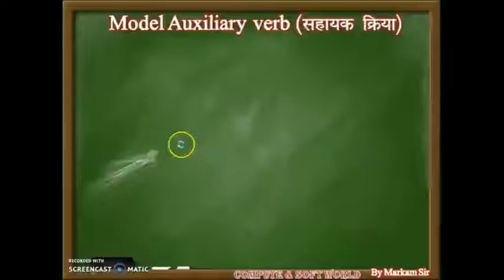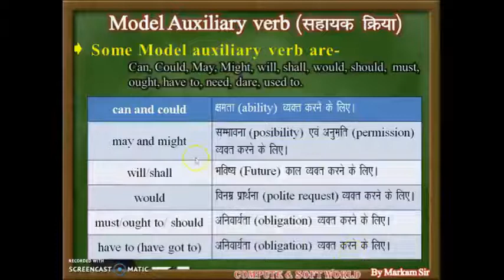Model Auxiliary Verb